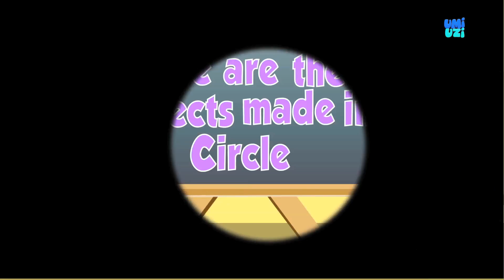Umi Uzi | Bulldozer | Vehicle Makeover | Construction Vehicles For Kids